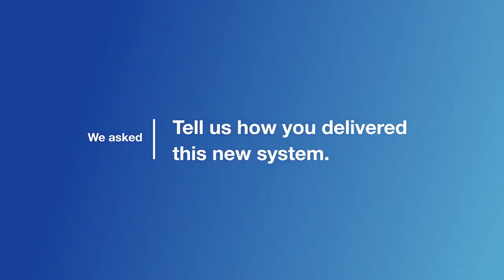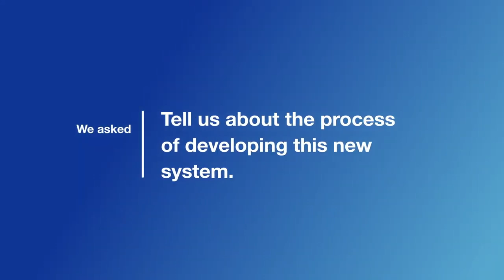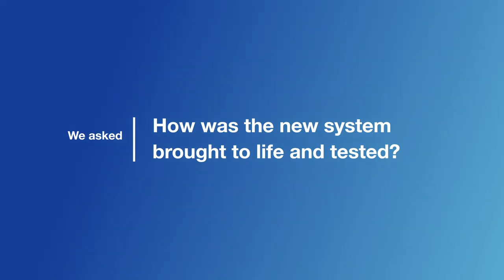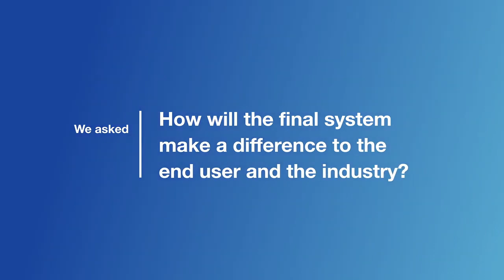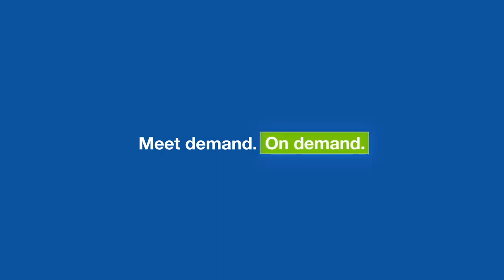Allegro™ Connect Buffer Management System: The Road to Better Buffer Management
Could there be a way to reduce buffer storage space while meeting increasing demand? A revolution in buffer management is coming on Thursday 3rd December, 2020.